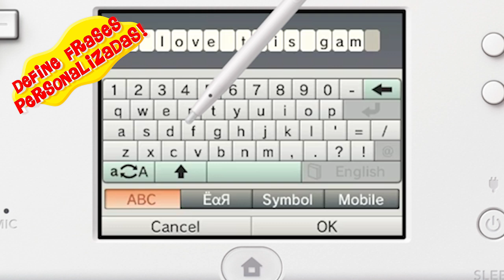Tomodachi Life - Os teus amigos. A tua história. A tua vida. (Nintendo 3DS)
Em Tomodachi Life pode acontecer todo o tipo de coisas inesperadas. Descobre apenas algumas das possibilidades que o jogo oferece, antes do seu lançamento para a Nintendo 3DS e a Nintendo 2DS, a 6 de junho.